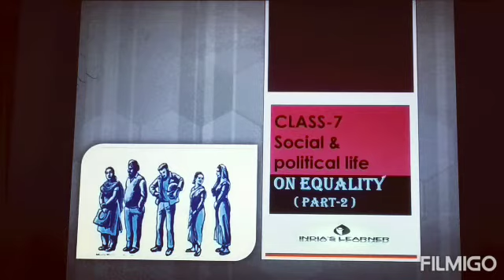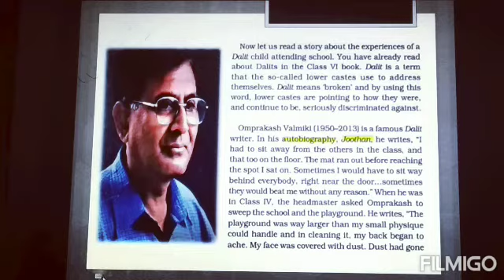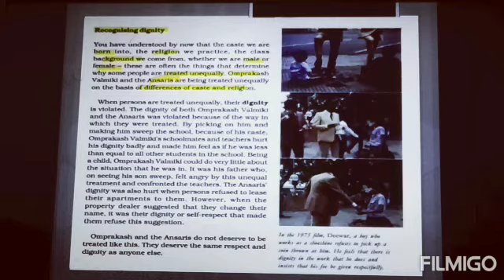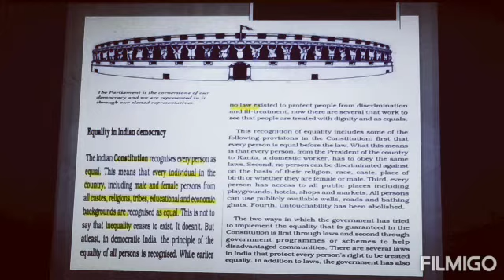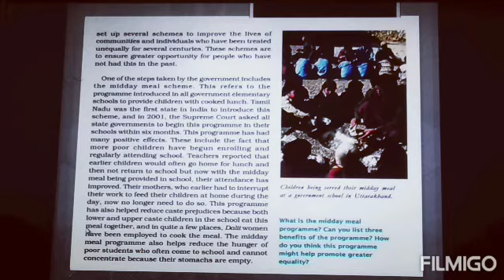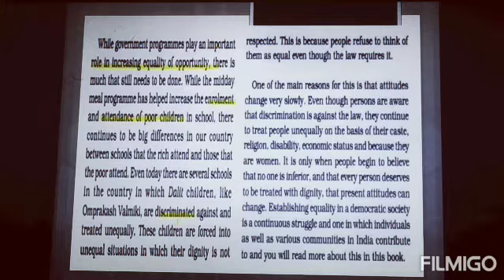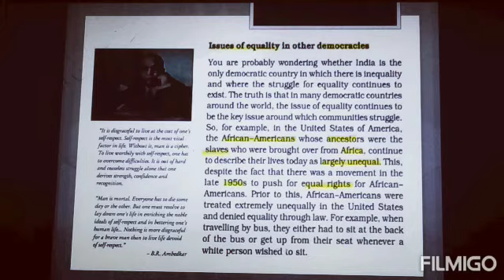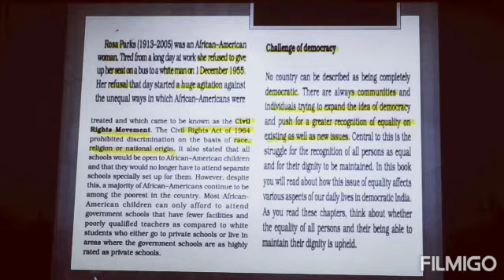NCERT Class-7 Civics # Chapter-1 On Equality (Part-2) @ INDIA'S LEARNER